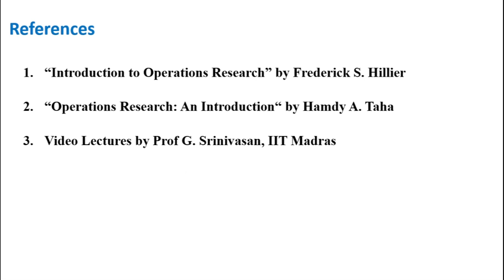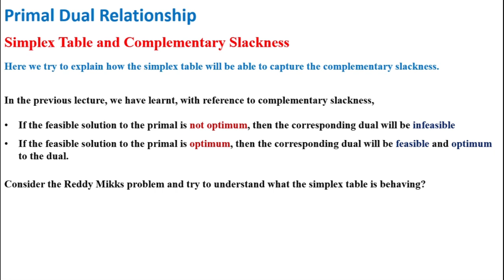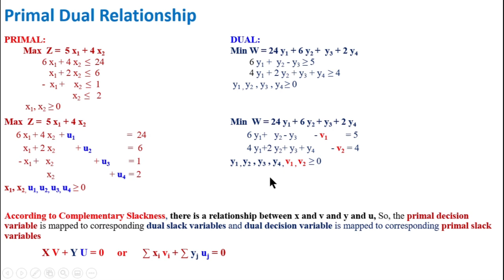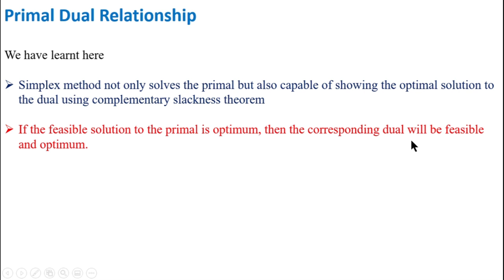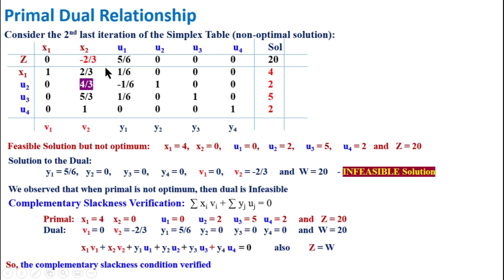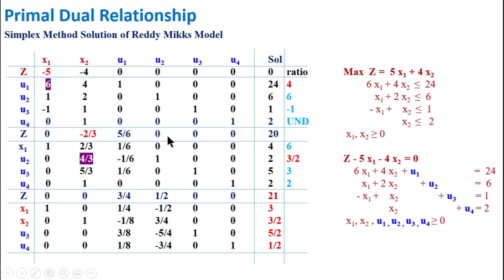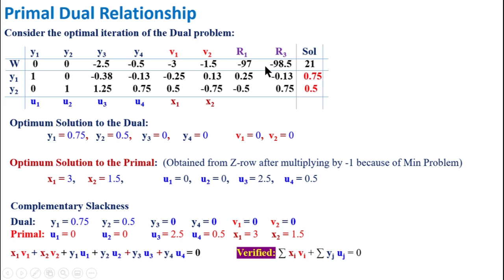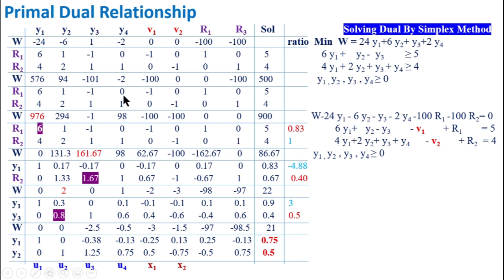Lec 9 (3) - Simplex Table & Complementary Slackness Theorem - Primal Dual Relationship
Lecture Series of Operations Research